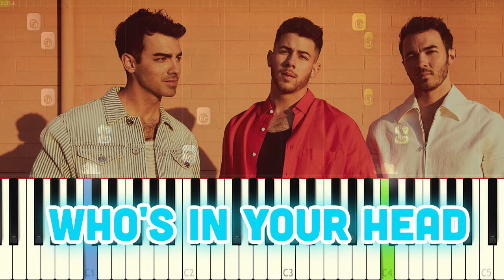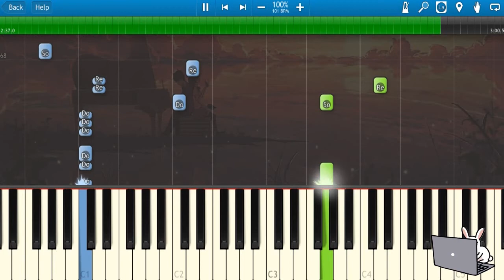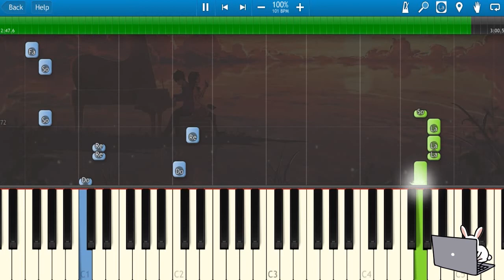🎹Jonas Brothers - Who's In Your Head (Piano Tutorial)❤️♫